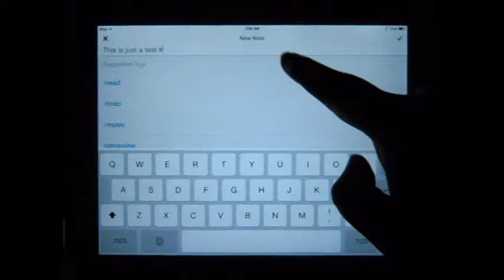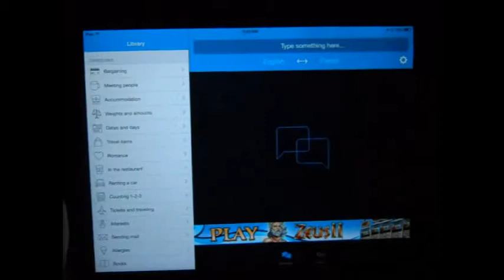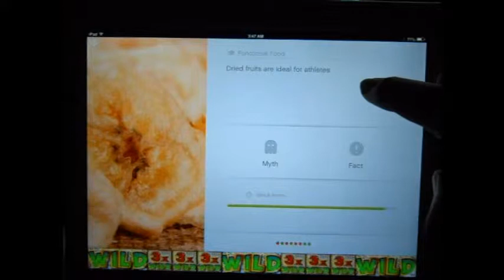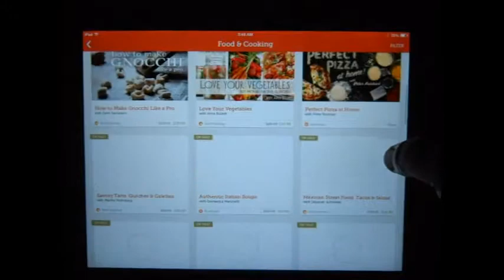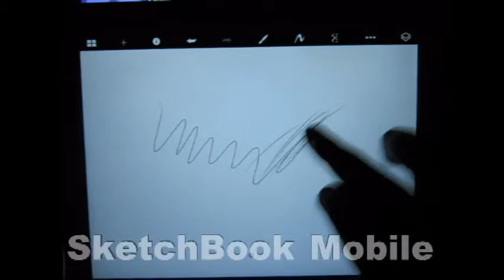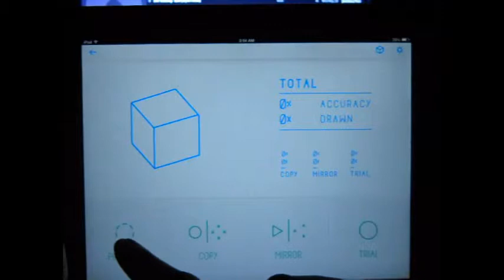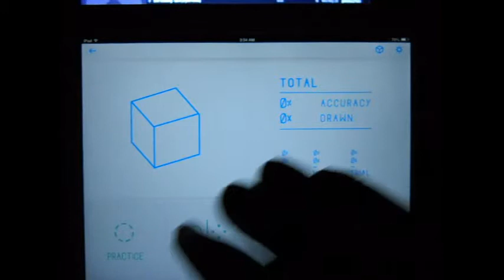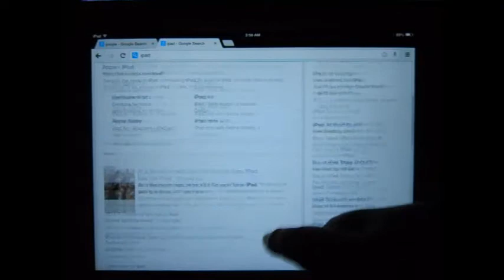Top IOS Apps #3